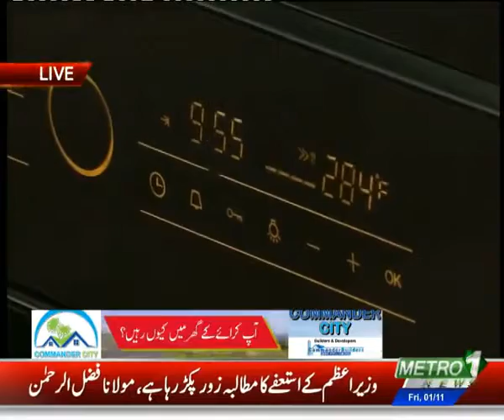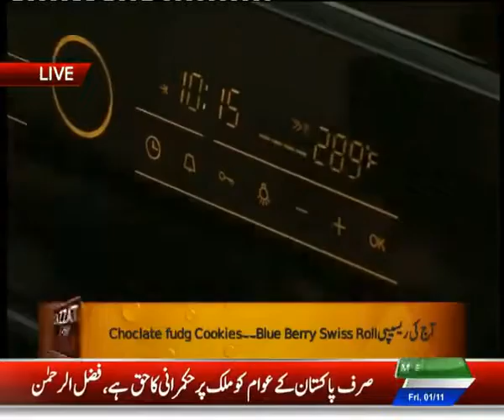Blue Berry Swiss Roll Recipe Chocolate Fudge Cookies Lazzat By Skillston 01 Nov 19